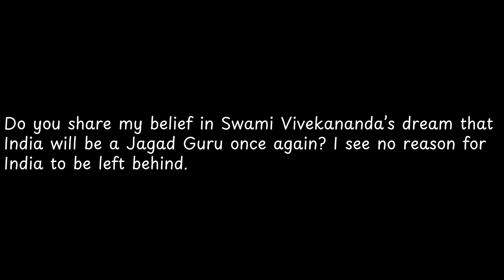Do you share my belief in